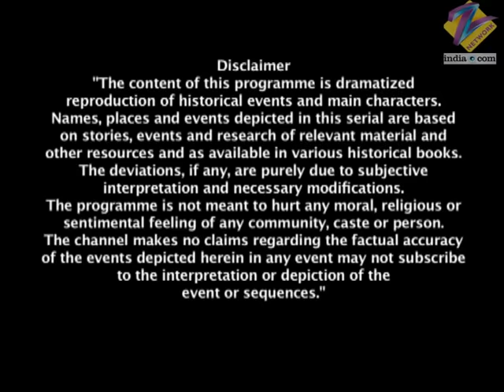क्या Gangadhar राव चले गए Jhansi को छोड़ के | Jhansi Ki Rani | Full Ep - 216 | Zee TV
Karma asks Martin if he will fulfill his promise of making him the Subedar (head) of the 11 villages. Martin angrily replies that the deal will be fulfilled only when they get their treasure back. At the palace where everyone is mourning over Gangadhar's death, Tatya Guru gets worried about Laxmibai. When Sakhubai and Jankibai shed false tears over Gangadhar's death, Lacho walks in. The Prime Minister reminds her that Gangadhar had asked her never to step into Jhansi again. But Lacho points out that the one who had passed the order is no more. Karma tells Samar that they should distribute the wealth amongst themselves, but Samar strongly opposes. Karma comes to know from Samar that only Laxmibai knows the whereabouts of the treasure. Laxmibai recollects how she had dressed up a corpse in Gangadhar Rao's attire and made everyone believe that Gangadhar is dead. Spears and Martin come to the palace to pay their condolences to the deceased King of Jhansi. Lacho requests Spears to make her son Ali Bahadur the next king. At the same time, Sakhubai and Jankibai too try to bribe Spears and Martin for making them the next ruler. When Laxmibai sees that Gangadhar's fever is rising, she visits a physician. Samar happens to see her.